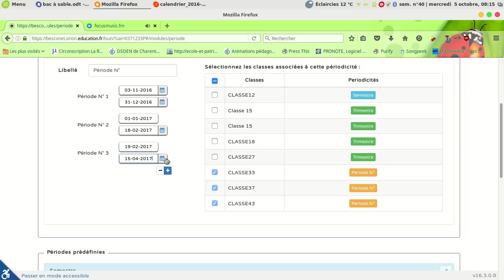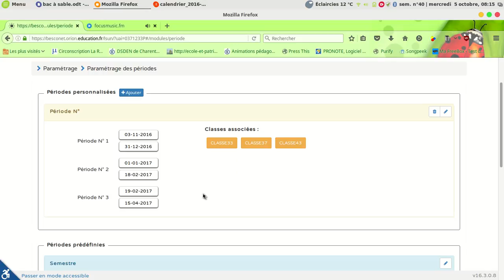definir des periodes personnalisées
LSUN, comment définir des périodes personnalisées ?